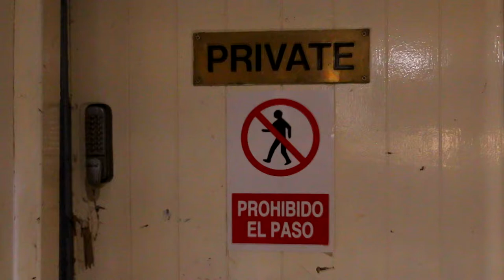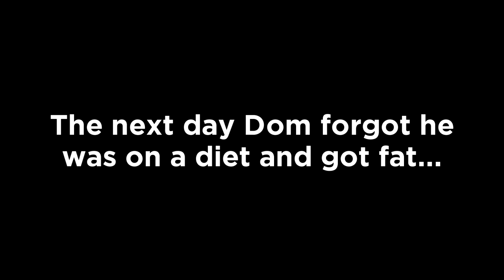Cult Catch a Break (Original Ending)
Level 5 Cinematography Group Project 3